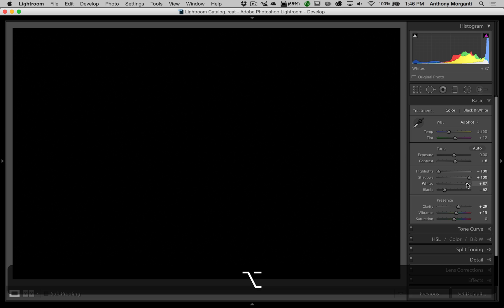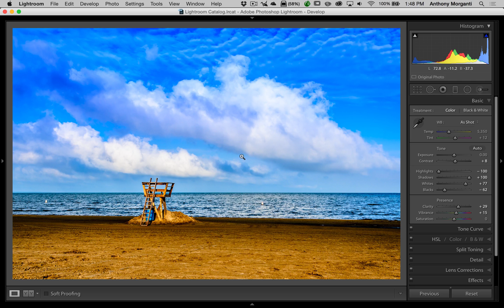Lightroom Quick Tips - Episode 30: Some Advice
This is the 30th episode of Lightroom Quick Tips where I give a single, quick Lightroom tip.

Not so much a tip in this episode -- just a reminder, as you become more proficient at Lightroom that you don't lose connection with your creative side.